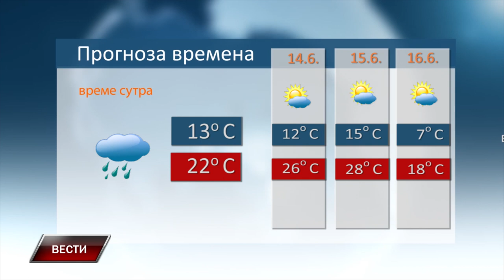Vesti 12 6 2024